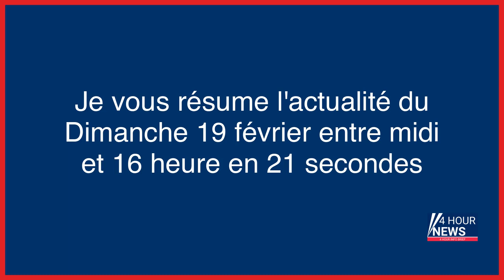Résumé de l'actualité du jour : Dimanche 19 février entre 12h et 16h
- Affaire Palmade : une enquête ouverte pour « détention d’images pédopornographiques »
- Accident de Pierre Palmade : l’un de ses passagers venait d’être condamné pour trafic de drogue